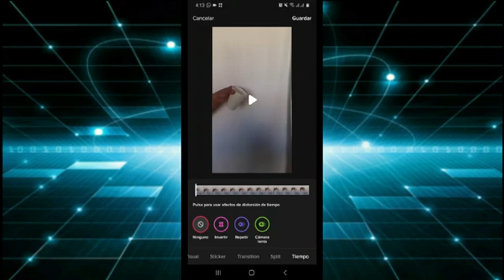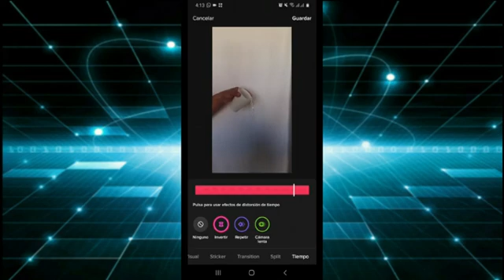👉🏼 COMO HACER UN VIDEO AL REVÉS EN TIKTOK (Facil)